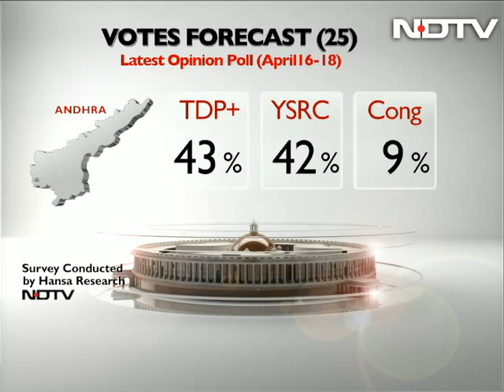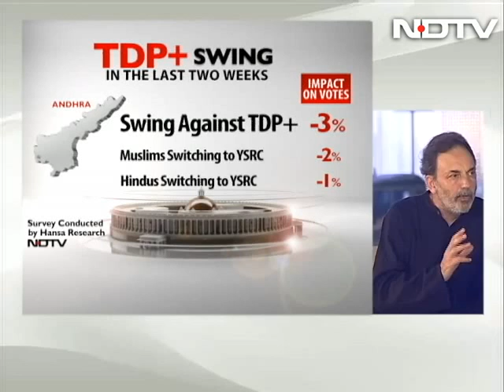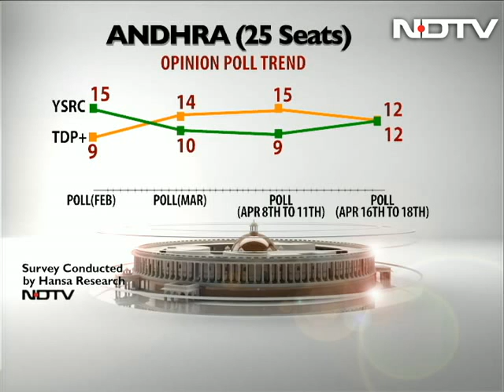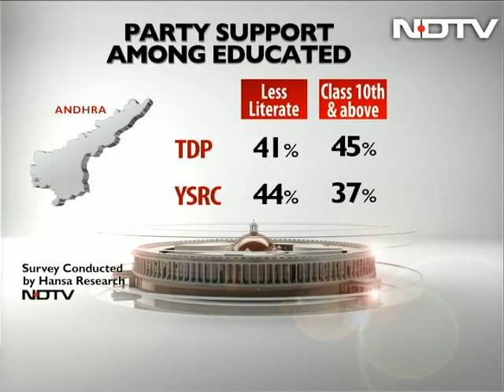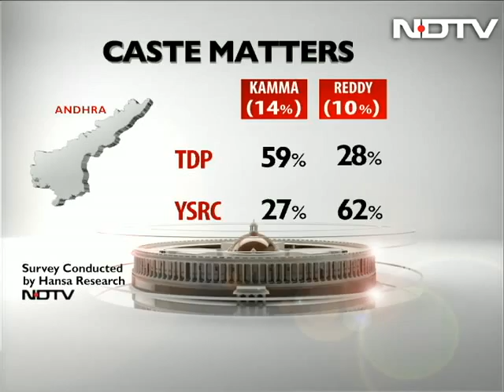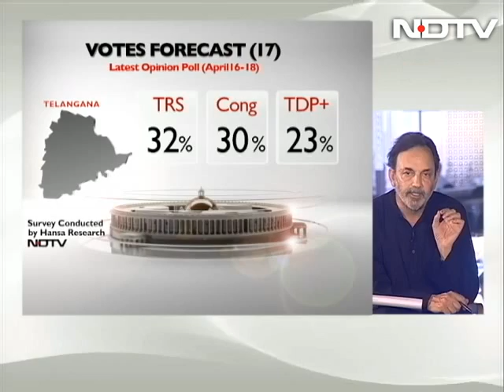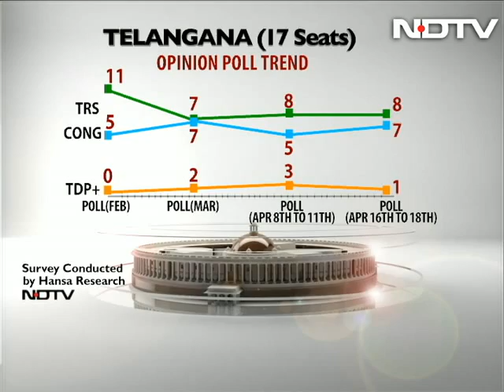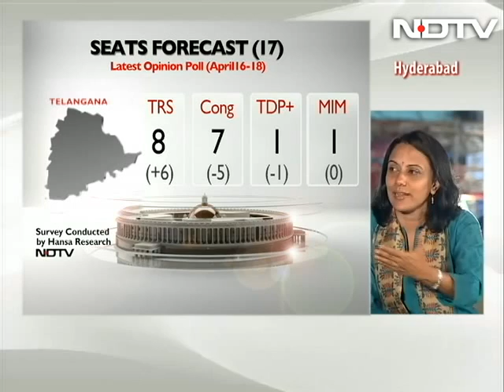Battleground 2014 - forecast for Andhra Pradesh and Telangana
As Andhra Pradesh goes to the polls, Battlegound travels to find who has the winning edge in Telangana and which party will emerge victorious in Seemandhra. Will the TDP-BJP tie-up be a winning alliance or will the TDP lose the critical minority vote? And can TRS sweep Telangana?